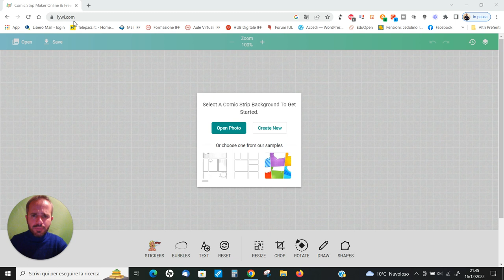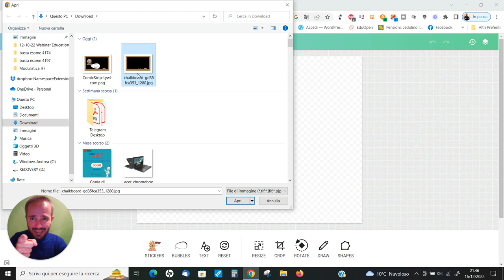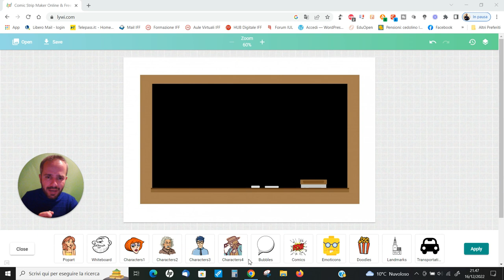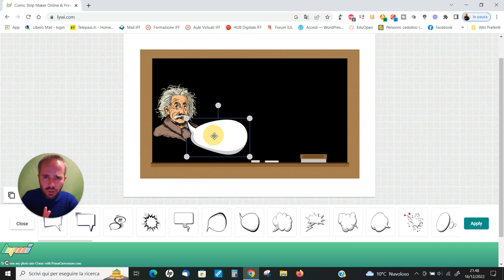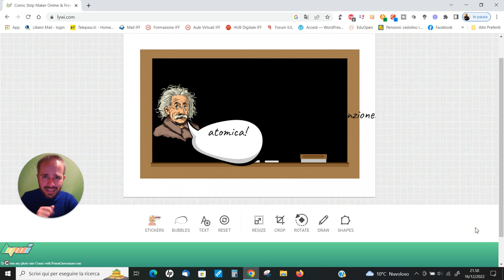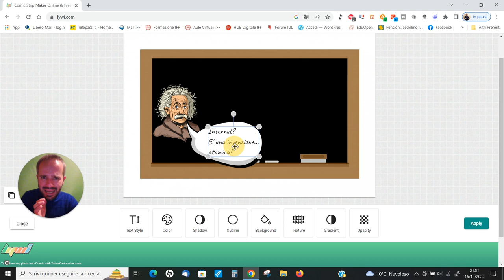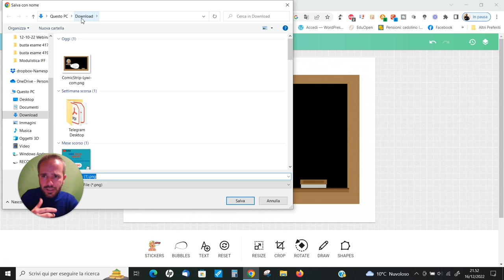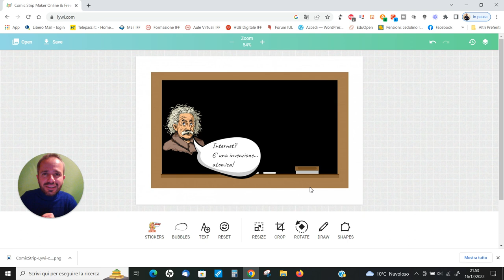Andrea Cartotto - [2022 version] Impariamo a creare un meme o un fumetto in 5 minuti con Lywi!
Per utilizzare un linguaggio contemporaneo gradito ai ragazzi, raccontare storie e far sviluppare creatività e competenze digitali non c'è niente di meglio che far creare direttamente a loro meme personalizzati (sì, proprio quelli che siamo soliti incontrare in Rete), vignette e...fumetti! Il tutto in una manciata di minuti, senza alcuna registrazione, da qualsiasi dispositivo e in sicurezza? Cosa volere di più dalla formidabile applicazione web Lywi? Come sempre, graditi/e feedbacks e condivisioni con Colleghi/e e...con i/le ragazzi/e!